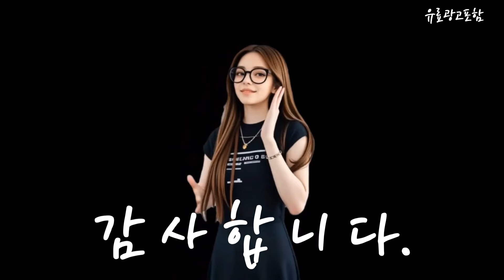수납장 Top10!! 요즘 인기있는 수납장 구매 가격 평점 후기 비교 총정리!!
❤️❤️❤️ 요즘 인기있는 수납장 구매 가격 평점 후기 비교 총정리해 보았어요!! ❤️❤️❤️

[00:06]
10위. 다용도 심플 신발장 정리대 1개 ZY-그레이 [24,900원]

[00:11]
9위. 레퓰리 3단 다용도 수납 책장 좌우연장 60~120cm [43,900원]

[00:17]
8위. 코멧 메탈 선반 5단 740 x 340 [30,990원]

[00:23]
7위. Homey Nest 대용량 리빙박스 가정용 다용도 이동식 [56,800원]

[00:28]
6위. Homall 조립식 앵글 선반 5단 수납선반 900X400/550X1800mm [55,800원]

[00:34]
5위. 무설치 접이식 양문 수납장 다용도 다층 접이식 [79,900원]

[00:40]
4위. 이즈리빙 슬라이딩 리빙박스 대형 아이보리 4개 [35,300원]

[00:45]
3위. 코멧 5단 모던 서랍장 화이트 5개 [30,000원]

[00:51]
2위. 제이디퍼니처 레미 4단 그레이 서랍장 4개 [38,000원]

[00:57]
1위. 제우스가구 심플 수납장 올화이트 [43,800원]